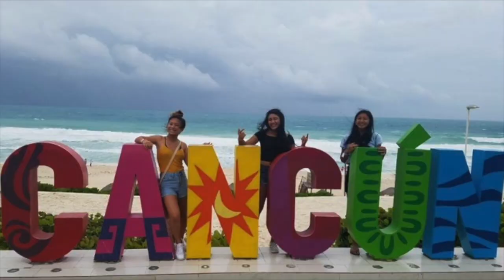COMPETITION DAY AT CALABASAS PERFORMING ARTS CENTER!!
hey guys! This was such an awesome experience. We got to compete against other schools around the country and on saturday night we will be going back to Universal Studios for the awards ceremony! Peace